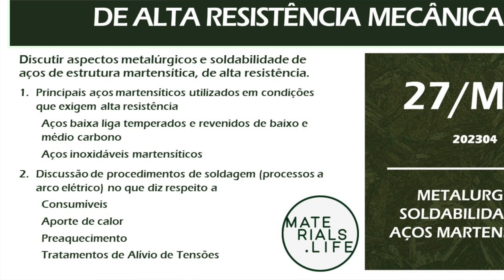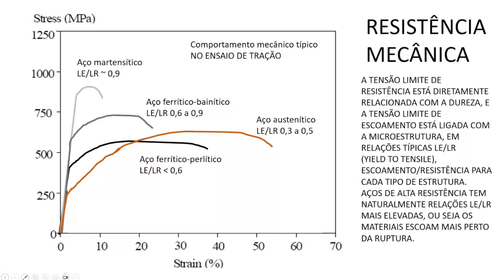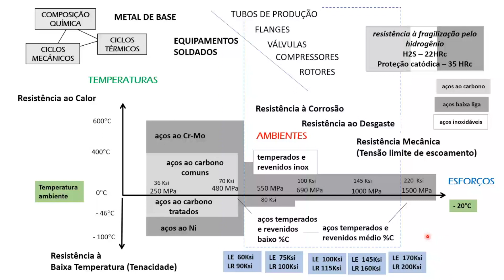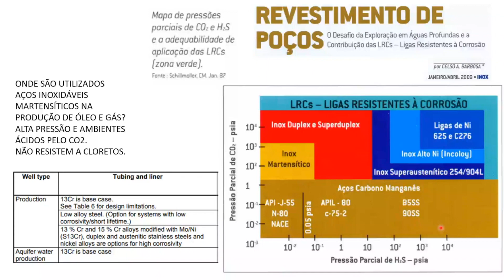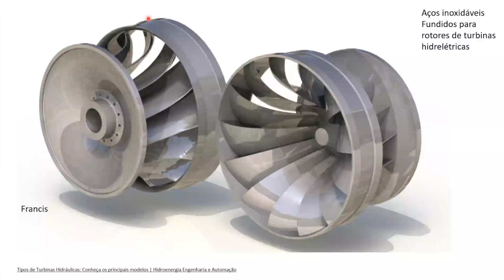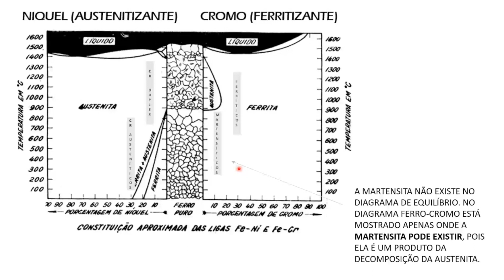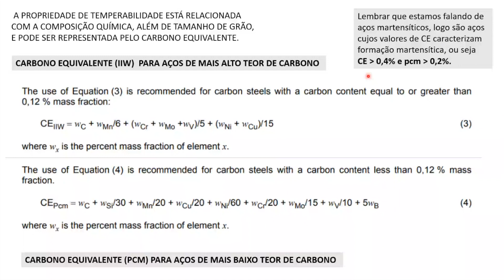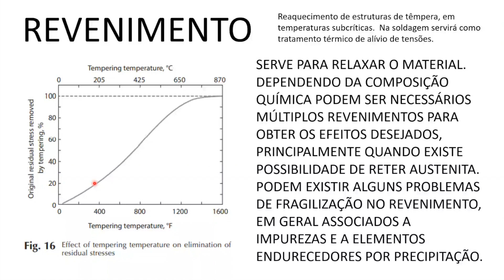WORKSHOP 23_04 PARTE 1 SOLDAGEM DE AÇOS MARTENSÍTICOS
Annelise Zeemann apresenta conceitos aplicados de metalurgia e de soldabilidade de aços martensíticos, de alta resistência, neste workshop online da Materials Life, gravado em 27 de maio de 2023. PARTE 1 DE 2 .